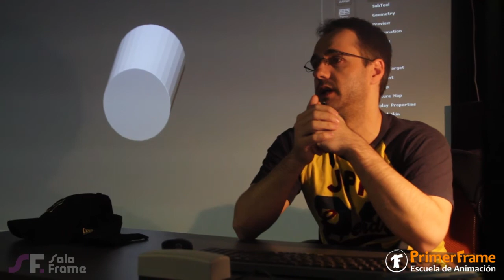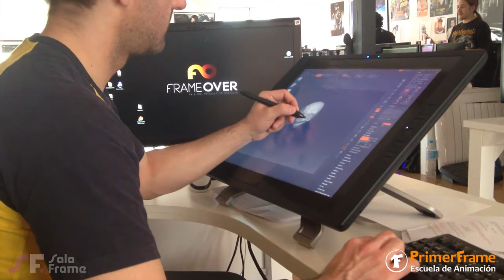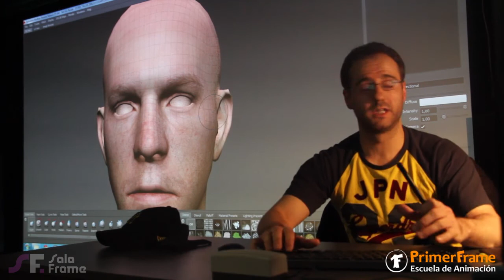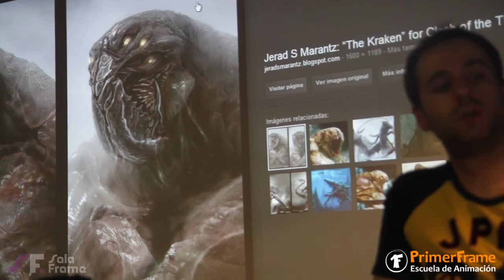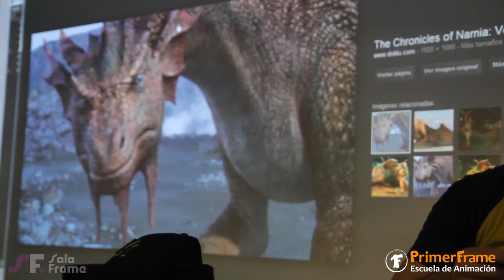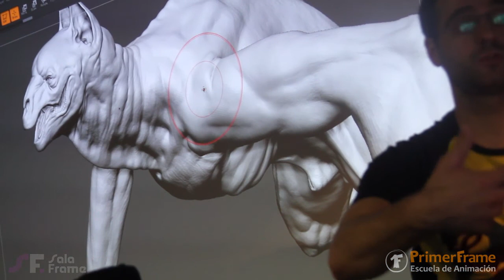MasterClass de Alex Huguet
El pasado 12 de Abril de 2013, el compañero Alex Huguet visitó primerframe.com e impartió una MasterClass de alto nivel en la SalaFrame. Nos habló de Zbrush, una de sus herramientas favoritas; algo de teoría y mucha práctica.
Alex Huguet es uno de los mejores modeladores a nivel mundial, algunos de sus trabajos más destacados son en películas, superproducciones de Holliwood en las que ha participado en el diseño de personajes como el Kraken de Furia de Titanes, los 4 protagonistas principales de John Carter, Harry Potter o Narnia por poner algunos ejemplos.